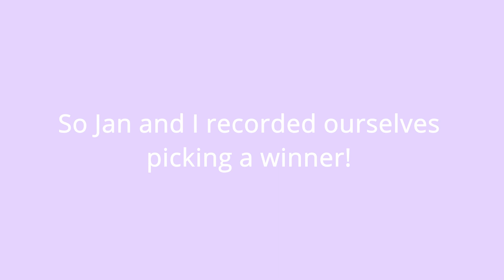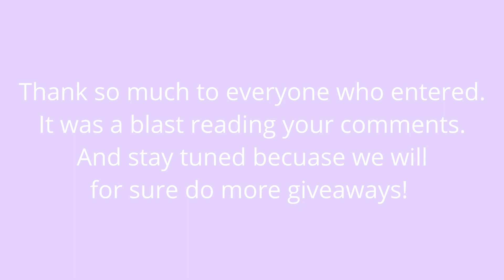Army ThinkTank Podcast - ARMY & BTS Walking Their Own Path Together (Episode 13)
Hello Army!

This week we had so much to talk about so strap in and enjoy the ride. We had to start the episode on a sober note to deal with all of the Anti-Asian hate rhetoric that has been intensified his past week. Below you can find some resources where you can educate yourself on the matter of donate if you are so inclined. We also talk about the amazing Army Census that was released last week, that gave us a snapshot into the demographic makeup of Armys. This study and so much more like it are going to influence so many BTS & Army related research, we can't wait. We also delve into how all of us want to clean the windows at the new HYBE building (call us), so there's that. We go in depth with all of the topics and so much more. We hope you've had an okay week notwithstanding everything that's happening around the world. Once again we hope that this podcast can be a little respite to the happenings in your daily life.

Happy listening! - The Team at Army ThinkTank.

Links:
StopAsianHate Links and Resources

Artist Mentioned:
Jan - Roamink, Etsy
Gabby - Anna: Twitter: (@withlovetae), etsy

Video Timestamps:
00:00 - Intro
00:34 - Grammy’s
21:20 - Racism + Anti-Asian Violence
26:40 - Army Census
36:11 - Weverse Mag
42:22 - BTS Records, on Records on Records.
45:39 - BigHit Brand Presentation - HYBE
57:45 - Artist of the Week
01:01:55 - Meme Review
01:09:20 - Songs of the Week
01:15:25 - Winner of the Youtube Giveaway - Voice Over Jess again!
01:16:02 - Outro